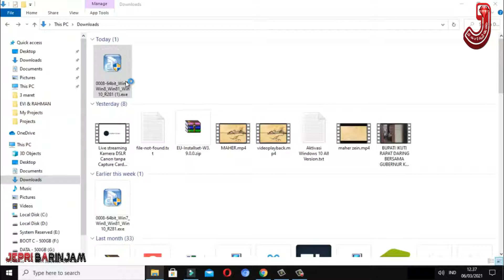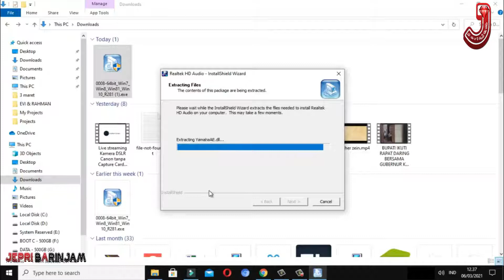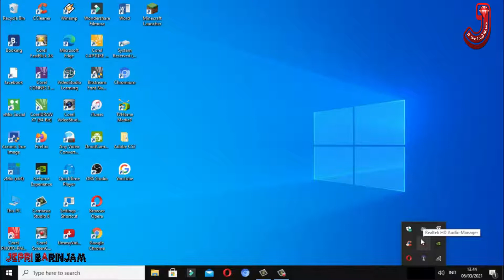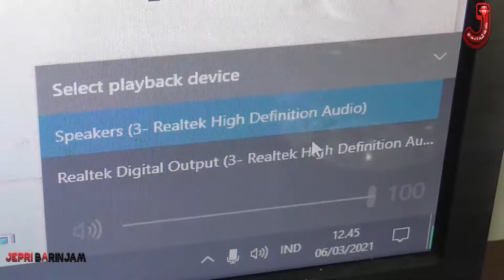Mengatasi Jack Audio Speaker bagian depan Cpu Tidak Nyala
Halo sahabat Pada Vidio Kali ini saya Jepri barinjam Kembali hadir akan memberikan Cara mengatasi jack audio bagian depan cpu tidak menyala biasa nya habis kita install Ulang  Realtek audio Support nya kehapus untuk windows7 ataupun windows10
Conten Creator

Kalimantan Tengah
Central Kalimantan